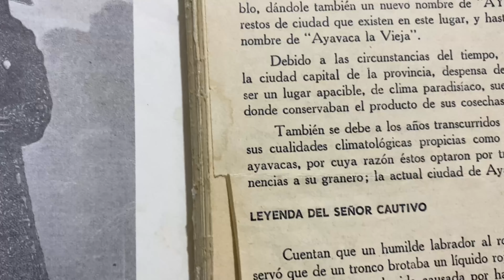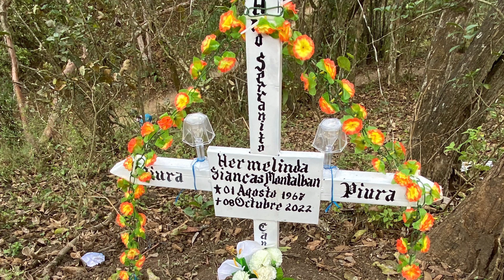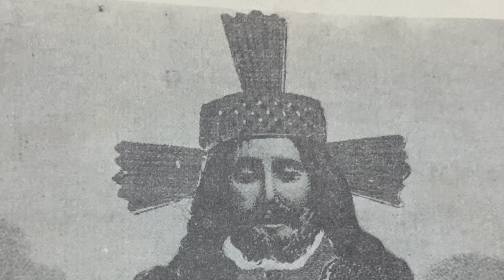CAUTIVOS: DOCUMENTAL DE LOS PEREGRINOS DEL SEÑOR CAUTIVO DE AYABACA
Una crónica audiovisual en primera persona sobre el peregrinaje de los devotos del Señor Cautivo de Ayabaca el 2023: una de las festividades religiosas más importantes de la región Piura y el Perú, donde el periodista brinda datos respecto a su posible origen en 1751, muestra detalles íntimos de los peregrinos y expone una evidente contaminación ambiental desde su partida, en Tambogrande, hasta la ciudad de Ayabaca, durante cuatro días de travesía.

Director: Gerardo Cabrera Campos.